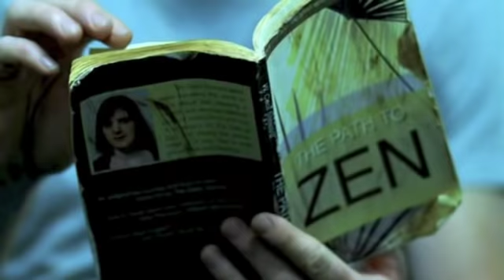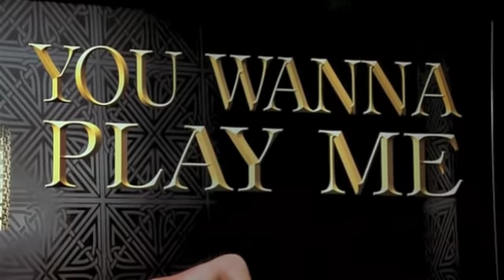Charlie Crews (Damian Lewis) and Dani Reese (Sarah Shahi) love story — Life series (NBC)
My new fan video —  romantic love story between Charlie Crews (Damian Lewis) and Dani Reese (Sarah Shahi) of Life TV show. The song is my favourite "Something Changed" by Pulp.